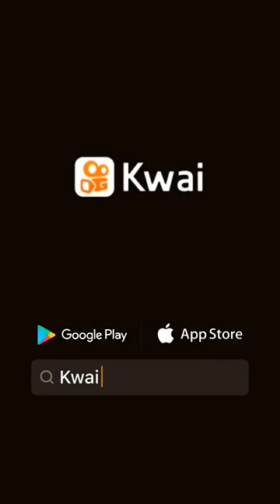Hebe Camargo Nair Bello é Lolita Rodrigues entrevista com Jô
Só para relembrar um pouco dessas atrizes maravilhosas engraçadas como esquecer de pessoas como elas